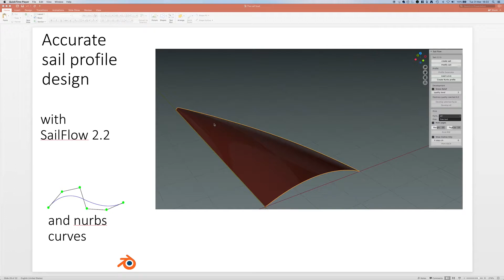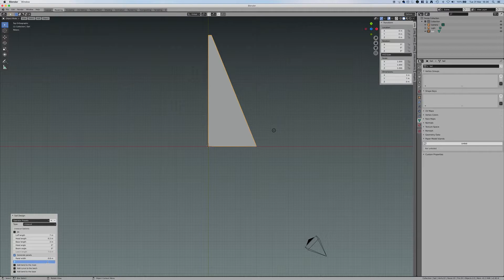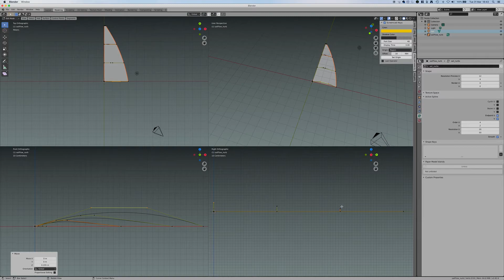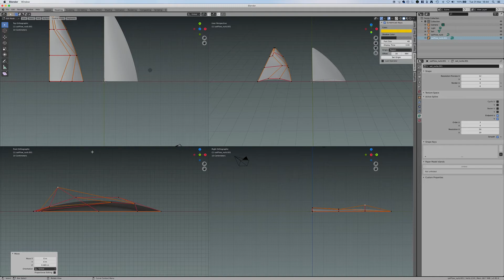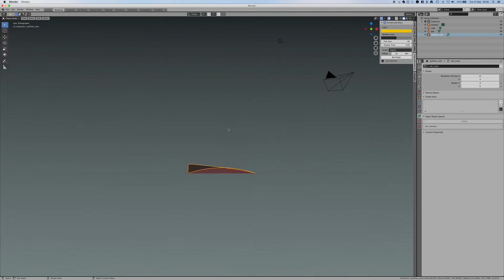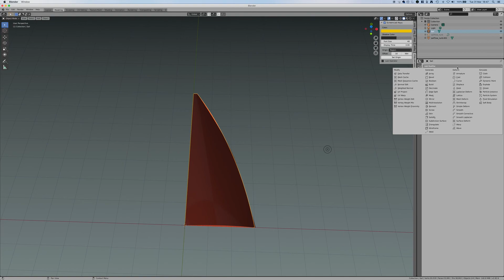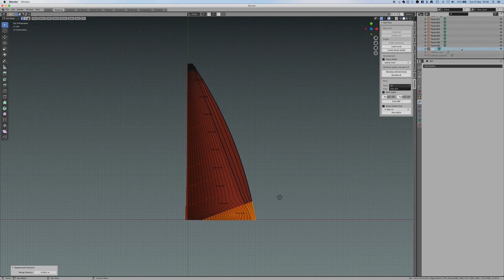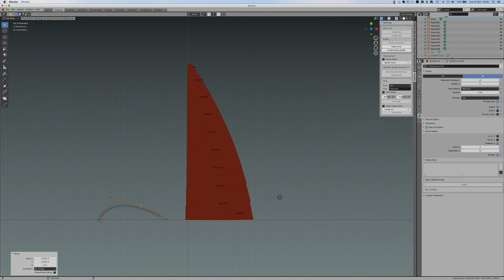Design a sail with NURBS surfaces and SailFlow for Blender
This tutorial explains how you can develop your sail using the nurbs mathematical curves that reproduce very natural smooth interpolations. It is an extreme powerful development that gives you full freedom over you sail design above any professional sail design tool available.